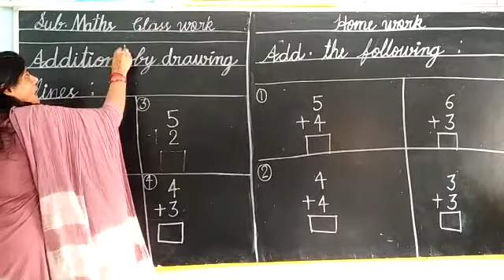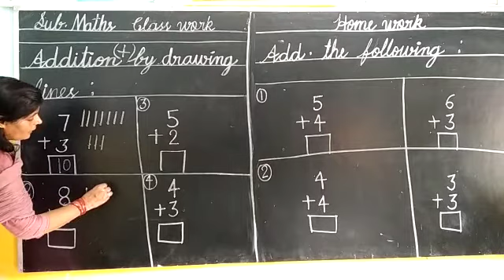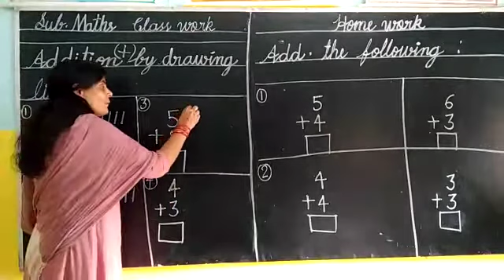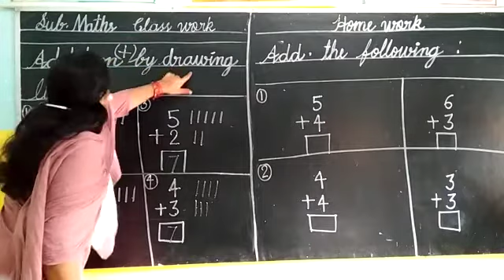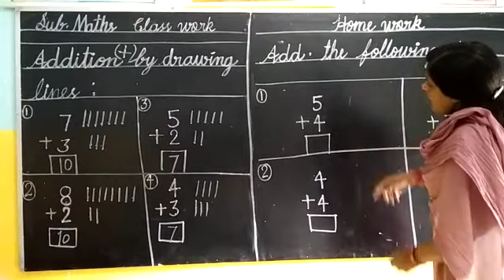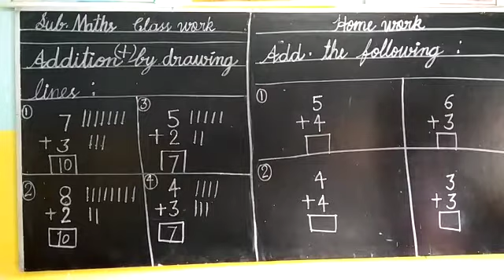UKG MATHS Addition by drawing lines